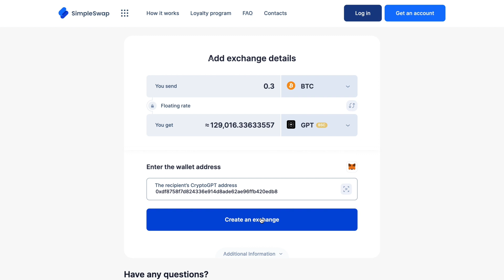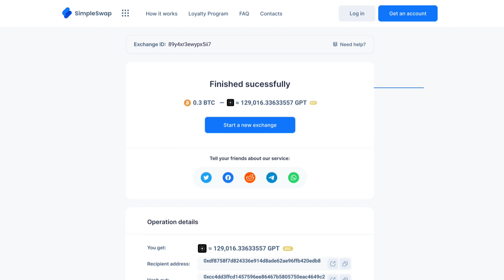CryptoGPT | Complete GPT Crypto Exchange Guide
Exchange, swap, convert and buy GPT coins for over 900 crypto and fiat currencies